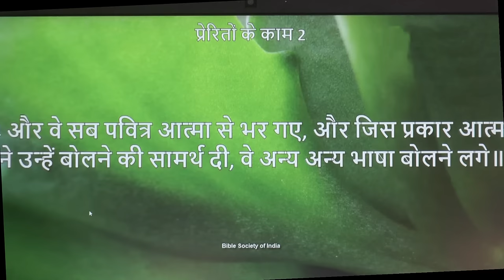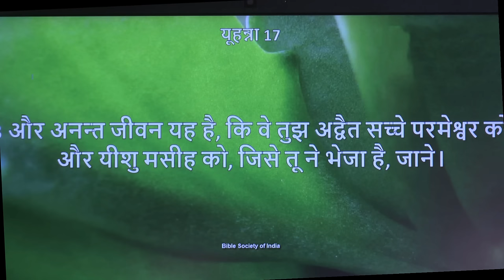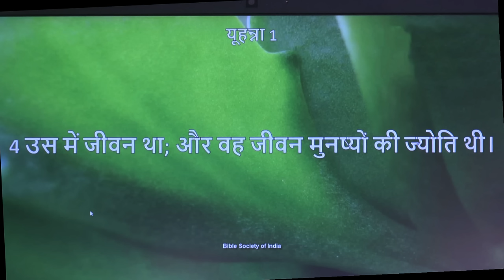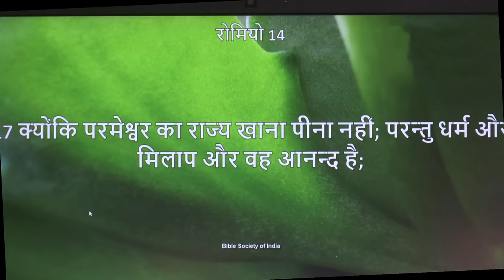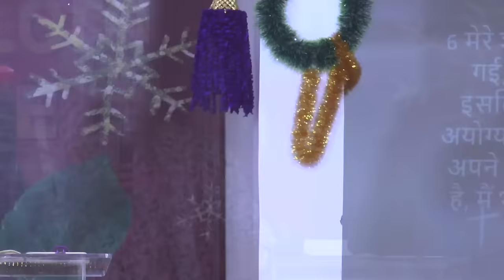पुनरुत्थान की सुबह पिता ने पुत्र को महिमा दी। (संदेश - पास्टर अनिल कोचर)